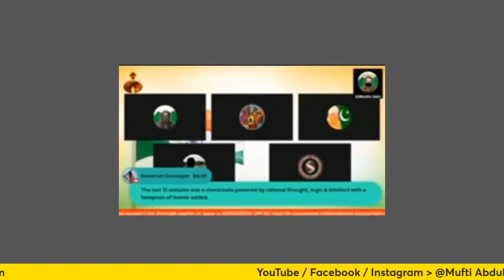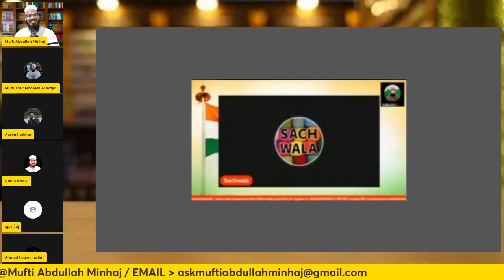Mufti Abdullah Minhaj DB, Aasim Iftekhar, Live Q & A { PART 03 } 16/02/2023